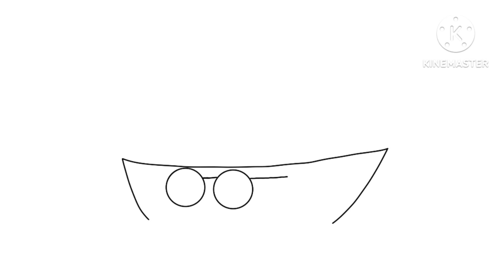Cute Drawing Video Tutorial